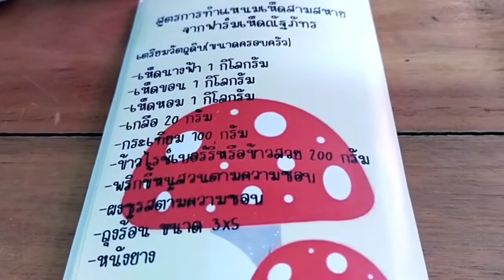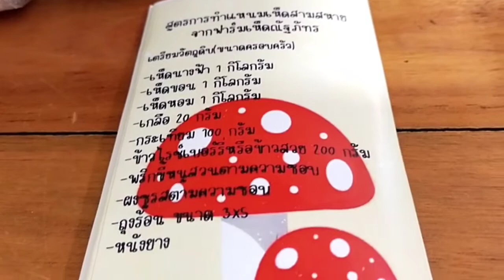แหนมเห็ด 3 รส เพื่อสุขภาพ#ขอบคุณที่ติดตาม#ขอบคุณทุกไลค์แหนม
❤️ขอบคุณทุกกำลังใจที่เข้ามารับชมช่องมุดแล้วโผล่ชาแนล❤️‎@มุดแล้วโผล่ mutjarin channel